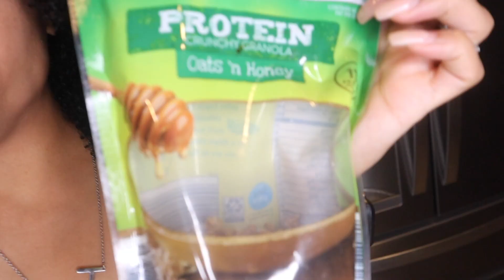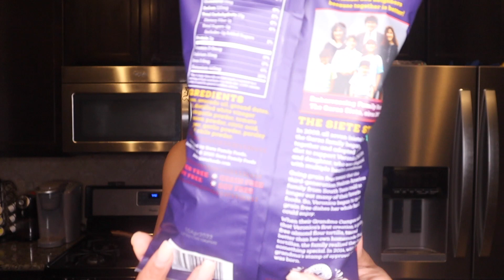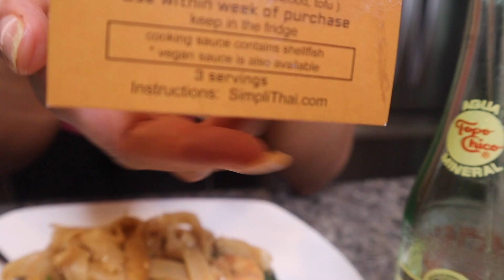WHAT I EAT in my Fitness Journey to be HEALTHY! REALISTIC & EASY MEALS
Hey Yawllll

XO,

JM